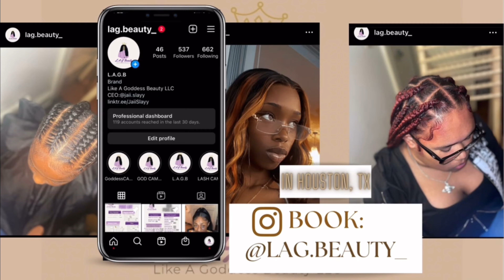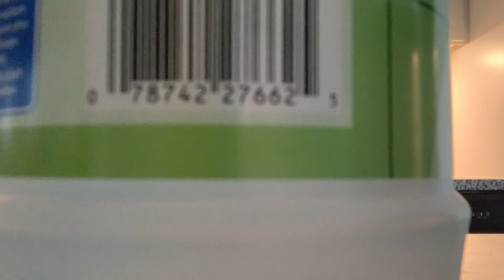19 No rules Ep. 2| Got the Keys| Empty Apartment Tour| +more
Hey Slay Babies I moved to Houston to my first apartment. This is a series. Sorry I have been ghost.. life has been hitting me.